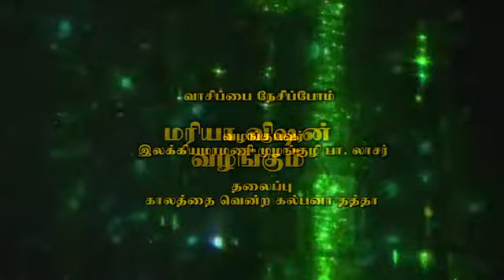Maria Vision/Vasipai Nesipom/ kalpana Thatha/இலக்கியமாமணி முழங்குழி. பா. லாசர்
coorinator : Fr. P. Maria Soosai
Camera & Editing : Augustin, Akash